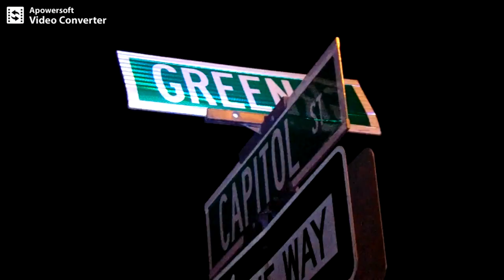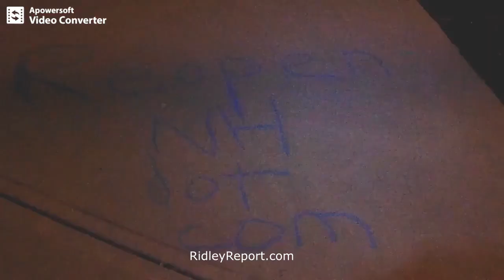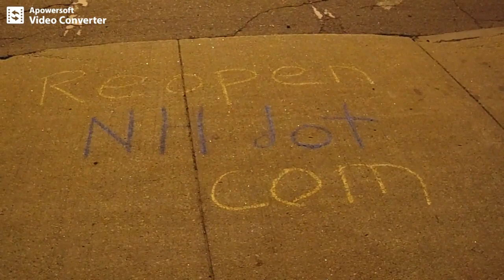NH cop has great demeanor (ConcA Ep.1)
Clarification: The Farmers' Market I'm referring to in the video...may have re-opened as early as May 9. so this particular reopening was not the first of the season.

NH cop has great demeanor. libertarians free state project taxes state and local governments politics first amendment audits spending meetings freedom liberty. ron paul tulsi gabbard rand paul reason magazine adam kokesh vermin supreme ambush interviews.  police cops voting voters elections rules laws restrictions bans censorship cameras NH nh live free or die state independent media dave ridley report, journalism gonzo journalists hunter s. thompson
NH: Big Pharma posts a lie, right on its front door. reopenNH.com reopeners gretchen
ban restrictions bans covid-19 lockdowns.  stay at home orders governors andrew cuomo anthony fauci fauchi.   vaxxed health freedom flattening the curve wuhan wu flu.   infections libertarians free state project taxes state and local governments politics first amendment audits spending meetings freedom liberty. ron paul tulsi gabbard rand paul reason magazine adam kokesh vermin supreme ambush interviews.  police cops voting voters elections rules laws restrictions bans censorship cameras independent media dave ridley report, journalism gonzo journalists hunter s. thompson concord, new hampshire police nh, ambush interviews, concord, cops, police, lockdowns, playgrounds, restrictions, bans, new hampshire, black lives matter, blue lives matter, covid-19, police state